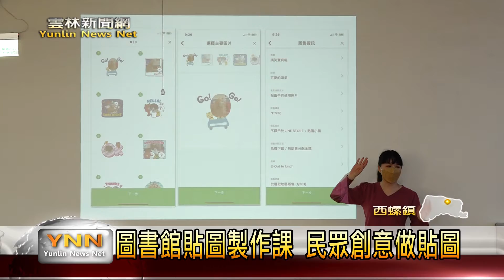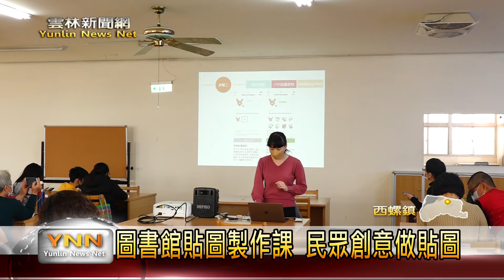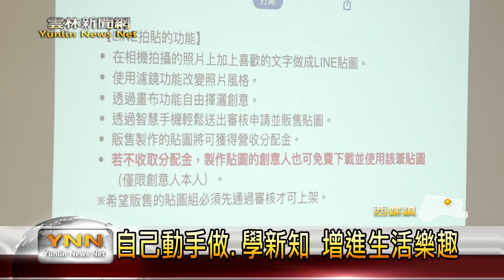圖書館貼圖製作課 民眾創意做貼圖-雲林新聞網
現在不管是與友人聊天、或是討論事情，LINE都是大家經常使用的通訊軟體，尤其裡頭各種可愛有趣的貼圖，更是大人小孩都喜的功能。為此，西螺圖書館邀請講師教貼圖製作，讓民眾能將自己的相片、作品變成獨一無二的貼圖，可以和親朋好友分享。